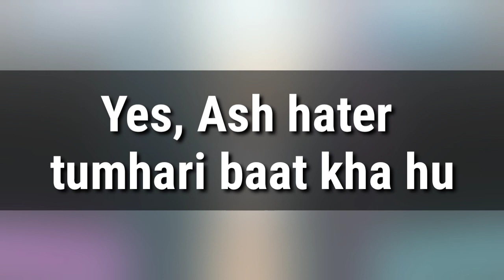Upcoming Episode - Mega Charizard Y trainer biggest Update | Most Important Journeys Episode |Theory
Ash Greninja 100% Offically confirmed episode 🤩 | Ash Greninja will Help Lucario|Serena returns news

pokemon movie
pokemon journeys
pokemon song
pokemon unite
pokemon xy
pokemon asia official hindi
pokemon cartoon
pokemon asia

Pokemon anime
Ash Ketchum
     Pokemon Episodes
              Bond Phenomenon
pokemon journeys ash greninja
returns

episode

episode

returns english

Charizard

return episode

charizard

Alain returns, Pokemon Journeys flashback, Pokemon
XY flashback, Ash VS Alain flashback, Greninja
flashback, Alan returns

Negative Roots